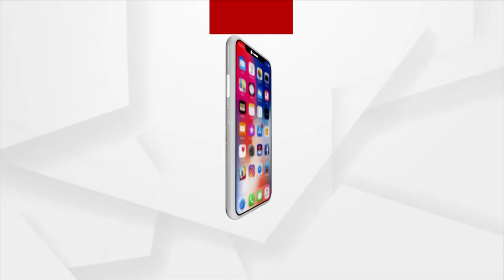ରାଜରାସ୍ତାରେ ଗର୍ଜିଲା ଏବିଭିପି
ରାଜ୍ୟରେ ଭୁଶୁଡି ପଡୁଛି ଶିକ୍ଷା ବ୍ୟବସ୍ଥା । ମହାମାରୀର ପ୍ରକୋପ କମିବା ପରେ ରାଜ୍ୟ ସରକାର ସ୍କୁଲ କଲେଜରେ ଅଫଲାଇନ ପାଠ ପଢା ଆରମ୍ଭ କରିଛନ୍ତି । କିନ୍ତୁ କଲେଜ ଖୋଲିବା ମାତ୍ରେ ରି-ଆଡ଼ମିଶନ ଫିସ ଆଦାୟ ପାଇଁ  ଛାତ୍ରଛାତ୍ରୀଙ୍କୁ ନୋଟିସ କରାଯାଇଛି । ଏହାର ପ୍ରତିବାଦରେ ଆଜି ଅଖିଳ ଭାରତୀୟ ବିଦ୍ୟାଥି ପରିଷଦ ପକ୍ଷରୁ ଗାନ୍ଧୀ ମାର୍ଗରେ ଜୋରଦାର ଆନ୍ଦୋଳନ କରାଯାଇଛି ।\